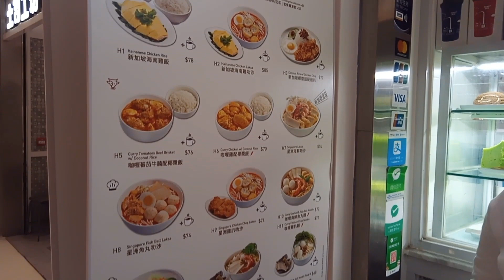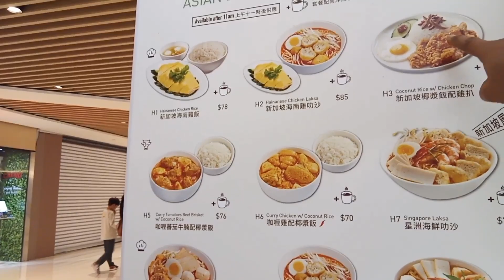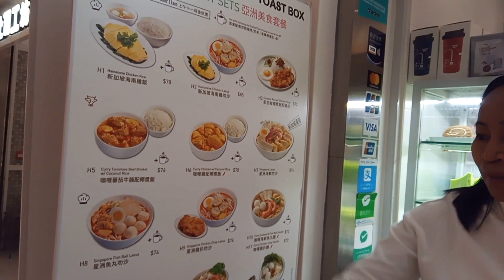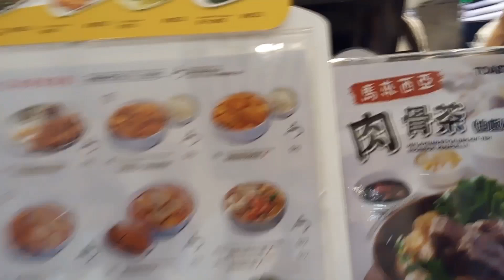Nahirapan mag order sa Chinese resto turo² nlang